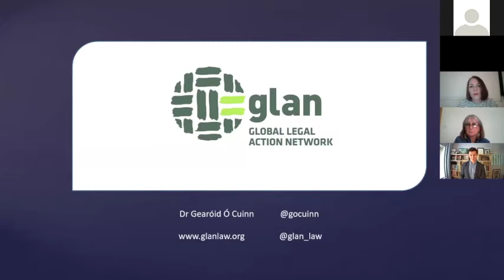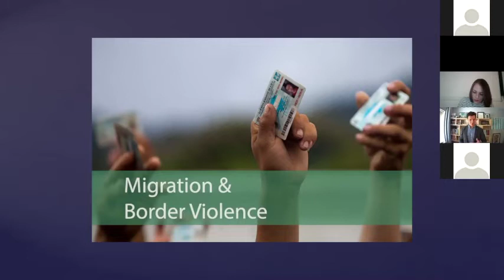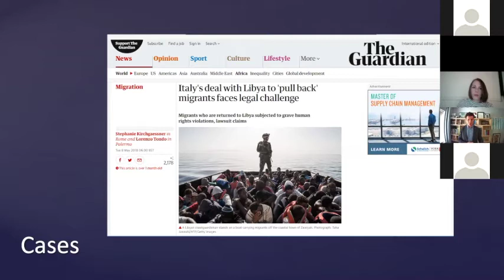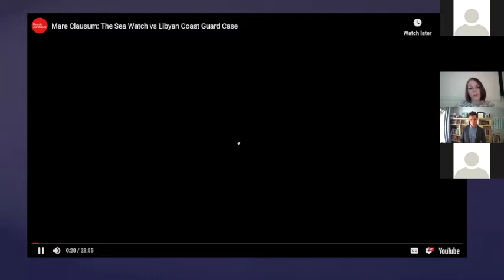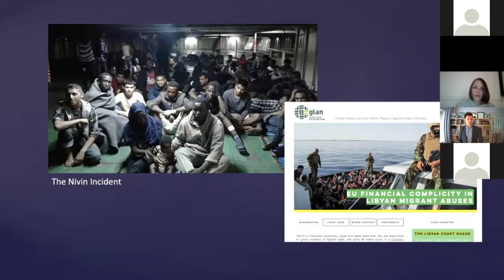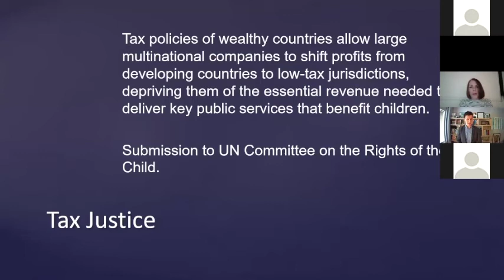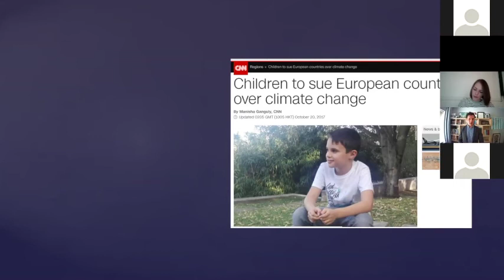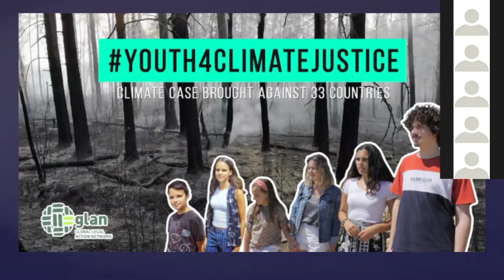Dr Gearóid Ó Cuinn - Panel 3 part 2, Hostile Environments Conference, 24 October 2020.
The Haldane Society's Hostile Environments Conference: Activists, academics and lawyers joining in the fight for migrant and climate justice in solidarity against the racist and classist systems that stand in our way.

Panel 3: Climate Justice and Migration.

As climate change becomes a major factor driving forced migration, this panel will explore the ways in which strategic litigation and campaigning can serve to change a system built on legal, economic and social frameworks that fail to address the urgency of the climate crisis, while controlling and repressing the rights of migrants.

Part 2: Dr Gearóid Ó Cuinn - Director of the Global Legal Action Network (GLAN)

Panel Chair: Claire Nevin